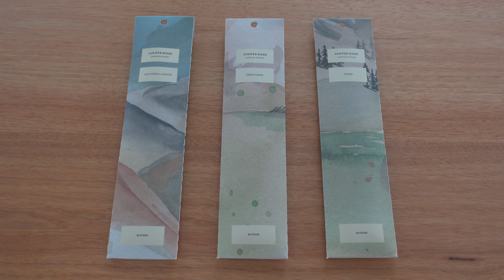［HAUL］暮らしを豊かにする買ってよかったもの｜最近のお気に入り購入品紹介｜古家具と北欧家具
買ってよかった暮らしの道具をご紹介しています。
今年2月から最近までのお気に入りの購入品です。
キャンドル、お香、観葉植物、器、北欧家具、生活雑貨など…
お気に入りのものがまわりにあると仕事や家事のモチベーションも上がる気がします！

［購入品］
mollis 観葉植物

Doi エプロン
中里花子さん　ダブルリップボウルM